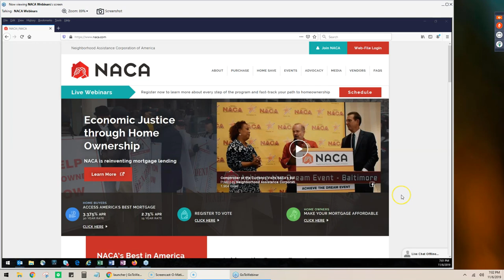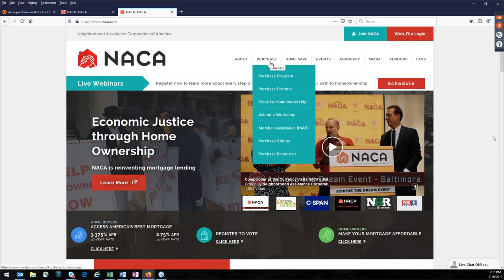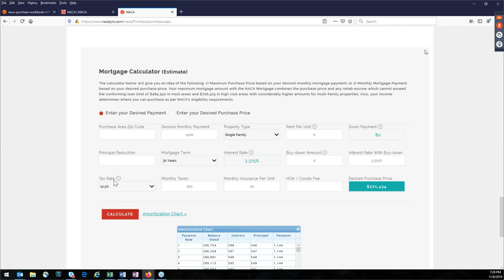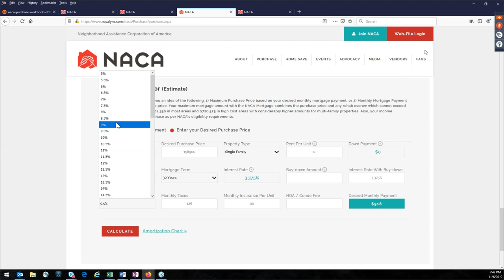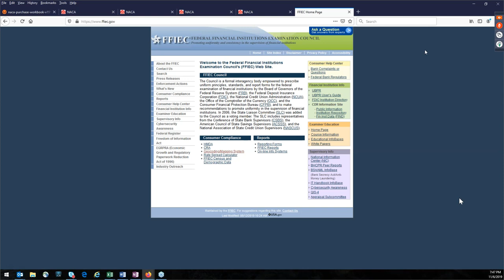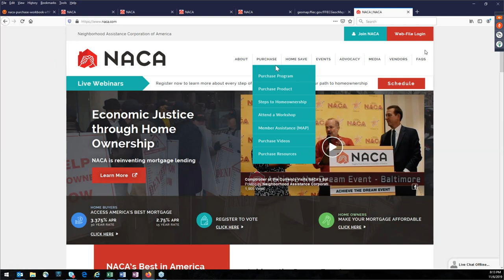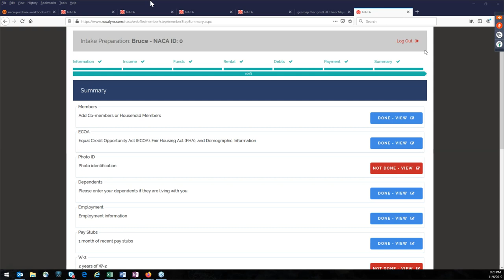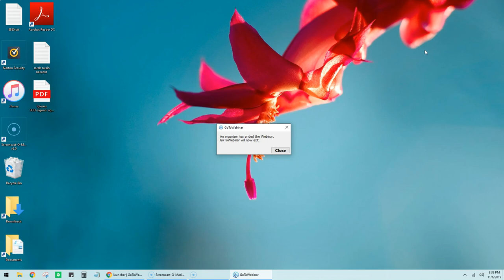NACA Post-Qualification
This is a pre-recorded webinar for NACA's Post Qualification. For additional guidance with your loan file, please contact your mortgage counselor.

This video was uploaded by local real estate agent ReShawna Leaven with Keller Williams Realty Kingstowne - Licensed in Virginia, Maryland & DC.